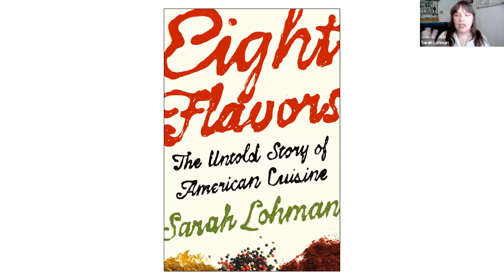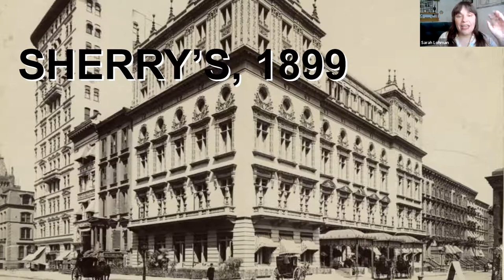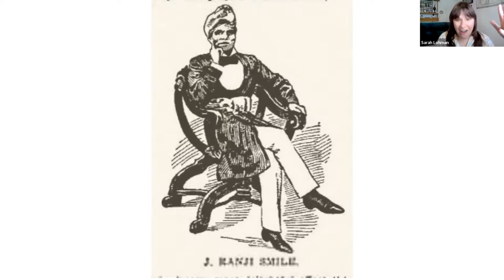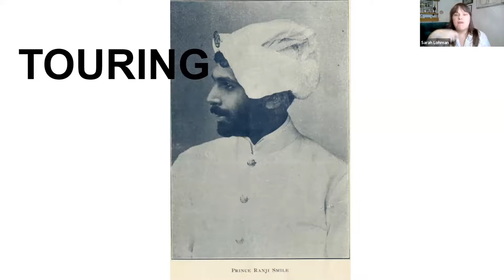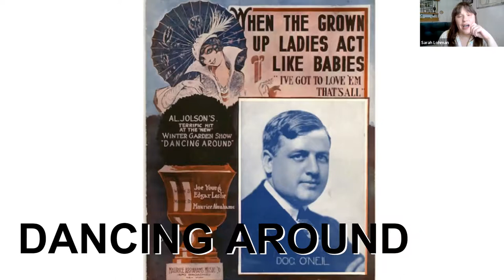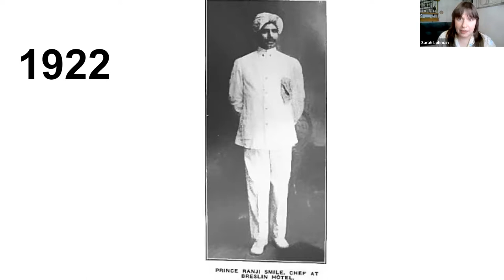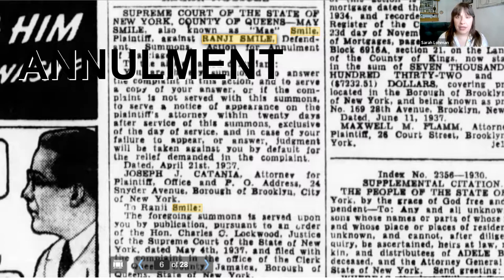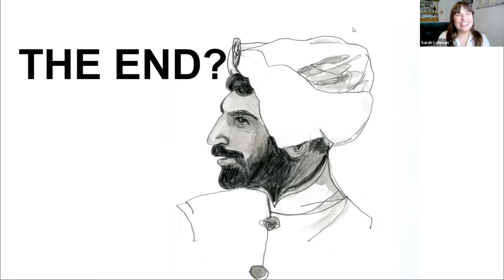Ranji Smile and the Story of Indian Cuisine in America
Culinary Historian Sarah Lohman presents the story of Ranji Smile and Indian Cuisine in America